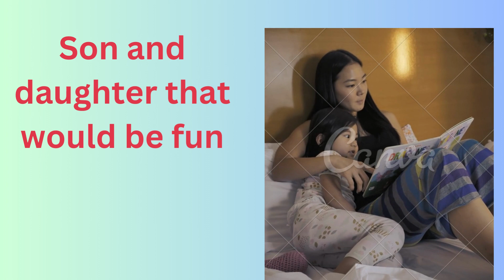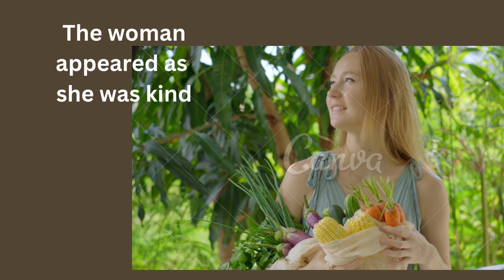the inner force 2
For good luck, the boy found a small cat
They would be friends for all times
His father suddenly married one
He introduced her as she was kind
As she had two children
Son and daughter that would be fun
He refused that marriage
He insisted on his opinion
The woman appeared as she was kind
She dealt him as an angel
But he refused that deal
The kind can look at the inner

The inner force is a term that refers to the power that comes from within us. It is the source of our motivation, determination, and resilience. It is what allows us to overcome challenges, achieve our goals, and live our best lives.

The inner force is not something that we are born with. It is something that we develop over time through our experiences, our choices, and our beliefs. When we tap into our inner force, we tap into our true potential. We become unstoppable.

There are many ways to strengthen our inner force. Some of these ways include:

Setting goals and working towards them
Facing our fears and challenges
Practicing self-care
Surrounding ourselves with positive people
Connecting with our spiritual side
The inner force is a powerful tool. When we use it wisely, it can help us to achieve great things.

Here are some examples of the inner force in action:

An athlete who pushes through pain to win a race
A student who studies hard to get into their dream school
A cancer survivor who refuses to give up hope
A parent who sacrifices everything to raise their children
These are just a few examples of the many ways that the inner force can manifest itself. When we tap into our inner force, we are capable of amazing things.
e book omn amazone "the inner force "